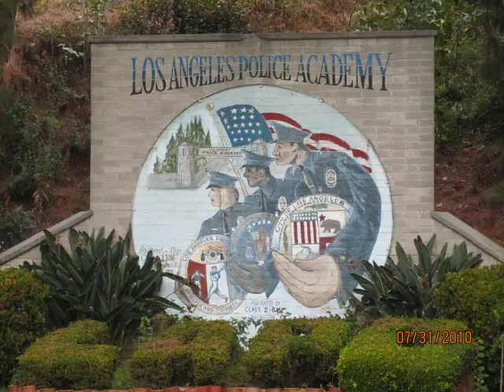LAPD CADET (SWAT,TCA) 2010 slide show